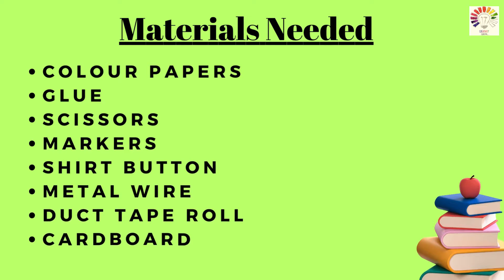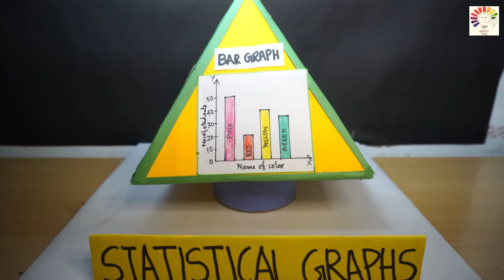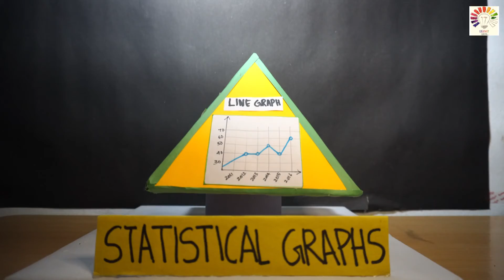Maths graph working model (bar graph ,line graph ,pie chart ,histogram | Exhibition model for school